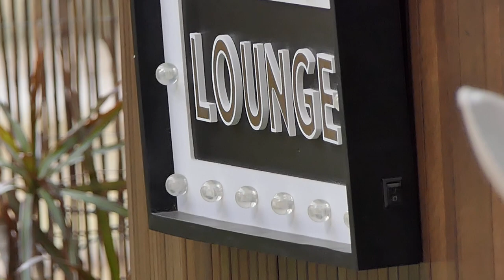I almost cut my fingers off for real - by Krisztina Sereny vlog 103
Krisztina's wishlist : if you want to buy me some nice surprise :)

Krisztina Sereny fitness World and European Champion, fitness and glamour top model real life daily workout and vlog. Workout ( free tips from a pro), backstage photoshootings, shopping, fun, beautiful places, foods, chillout and a lot's of positive energy!